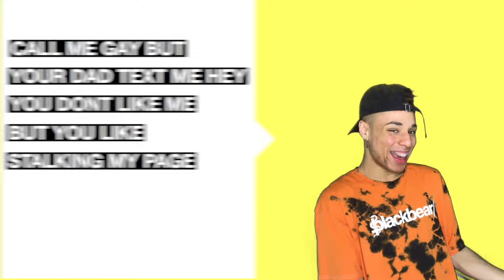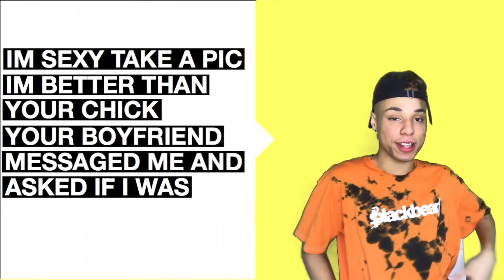LARRAY "First Place (The Race - Remix)" Official Lyrics & Meaning | Verified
does this mean I am officially a rapper???

can we get this to 40k likes???

comment ( queen of rap) if you see this SHHHH

( if you see this comment "NICKI WHO?" )

GET YOUR VURONIKA MERCH!!

ADD ME ON SNAPCHAT!! @LARRAYXO

@larrayox comment "bad thang" on any picture for a follow :)